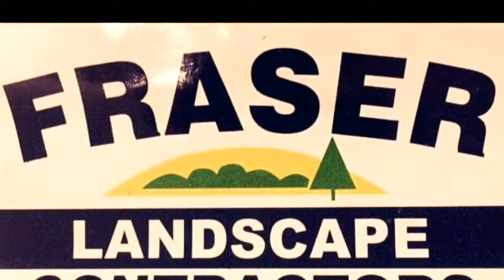Bygour Studio - The Beginning Pastel Painting Of A Bulldozer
This is the start of the commissioned painting for Fraser Landscape Contractors in Moncton New Brunswick.  I call this the “Hot Mess” stage before details are added.  I use fine grit sandpaper and soft and hard pastels. or on Facebook as Bygour Studio.